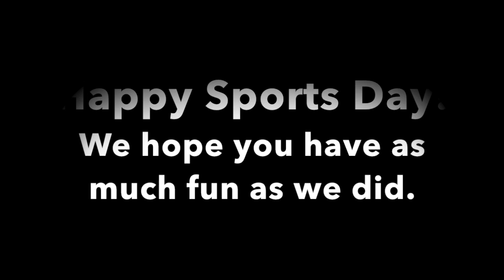Giffnock Primary School - Staff Egg and Spoon Race June 2020